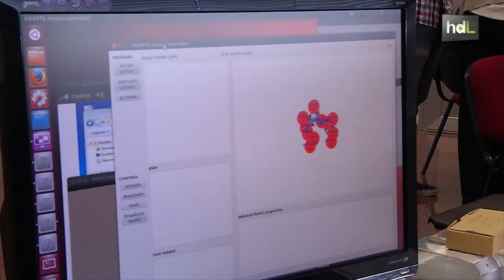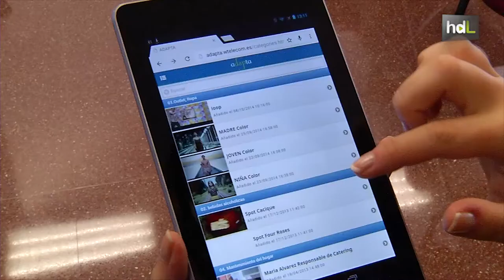HDL Publicidad personalizada y reconocimiento de emociones con un robot que atrae a clientes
Ingenieros de la Universidad de Málaga participan en el proyecto 'ADAPTA', una iniciativa innovadora y única en España para la personalización publicitaria, que lidera la multinacional española Indra. En Málaga se ha desarrollado un robot que interactúa con los potenciales clientes y los lleva hasta un panel digital interactivo que es capaz de reconocer emociones en el cliente y de reproducir imágenes holográficas de los productos.